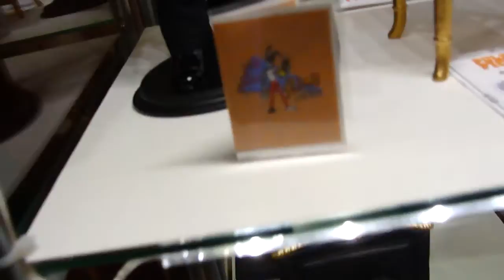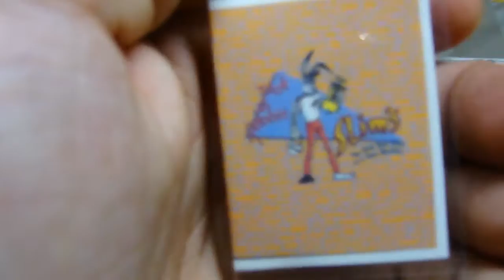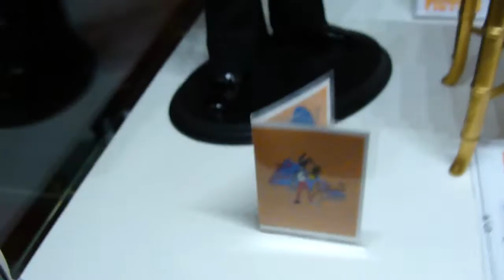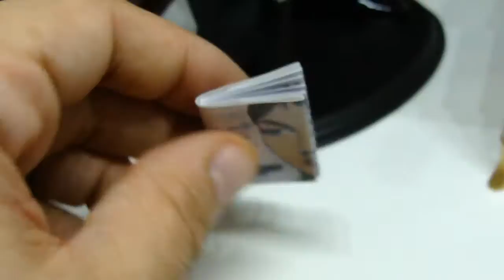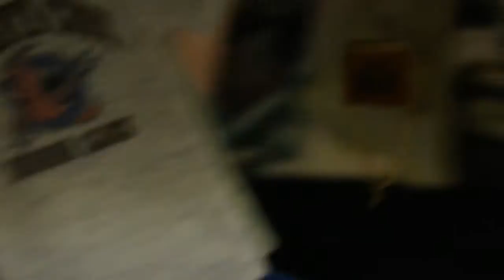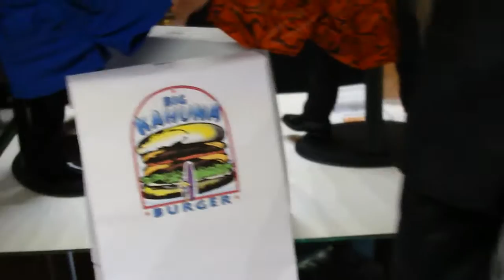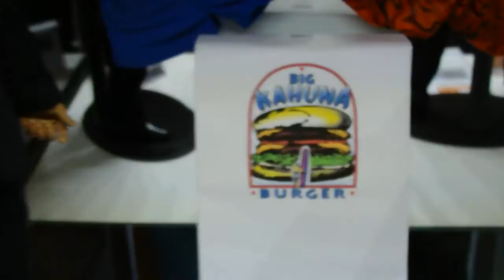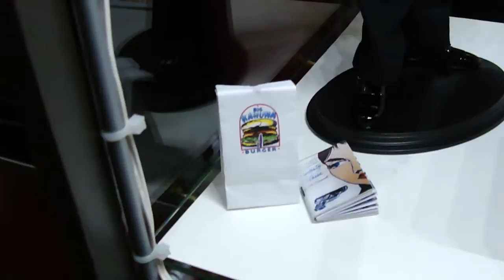Pulp Fiction Vincent Vega & Jules Winnfield Custom 1/6 Figure's By Rainman & RobbiethePainter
Pulp Fiction Vincent Vega & Jules Winnfield Custom 1/6 Figure's By Rainman & RobbiethePainter! SOAK IT IN!